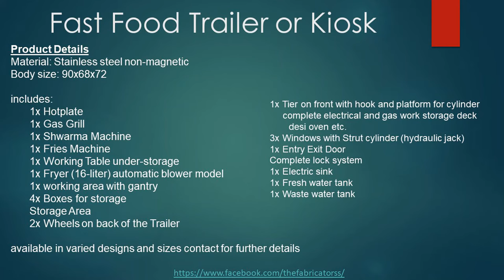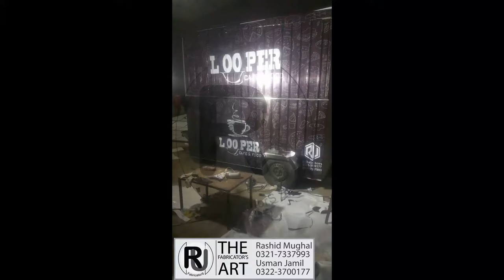Fast Food Trailer or Kiosk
Product Details
Material: Stainless steel non-magnetic
Body size: 90x68x72

includes:
 1x Hotplate
 1x Gas Grill
 1x Shwarma Machine
 1x Fries Machine
 1x Working Table under-storage
 1x Fryer (16-liter) automatic blower model
 1x working area with gantry
 4x Boxes for storage
 Storage Area
 2x Wheels on back of the Trailer
 1x Tier on front with hook and platform for cylinder
        Complete electrical and gas work storage deck
 desi oven etc.
      3x Windows with Strut cylinder (hydraulic jack)
     1x Entry-Exit Door
     Complete lock system
    1x Electric sink
    1x Fresh water tank
    1x Waste water tank

For more details kindly!